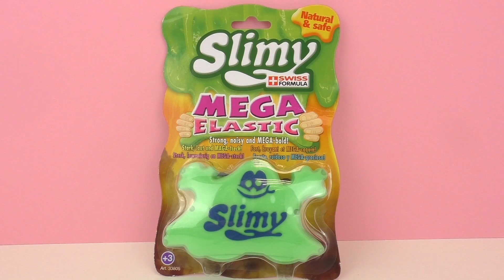Matière visqueuse Slimy – L’originale | Méga élastique, à emporter et à utiliser chez vous